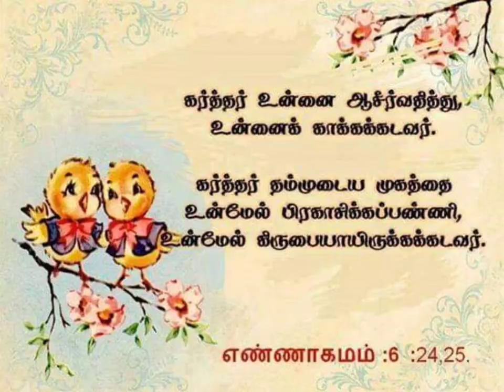Thollai Kashtangal Sulnthidum